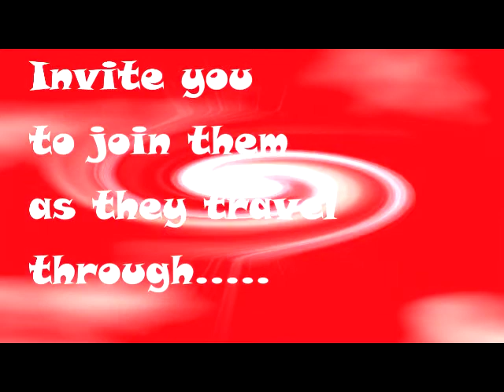Wombats go to China Town Saigon Vietnam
A trip to China Town in Saigon  Vietnam